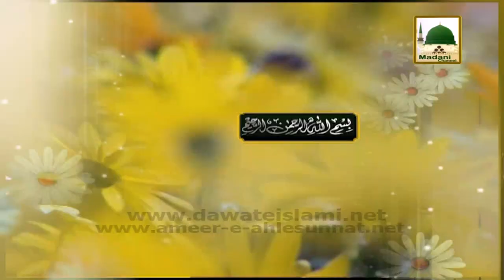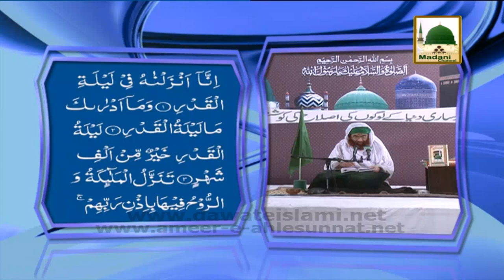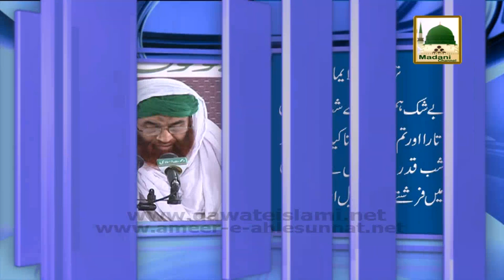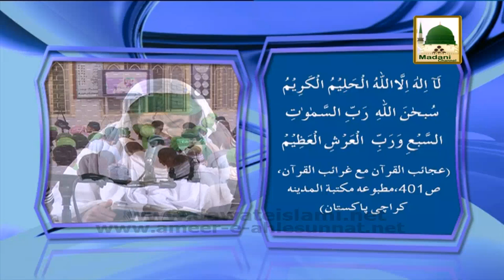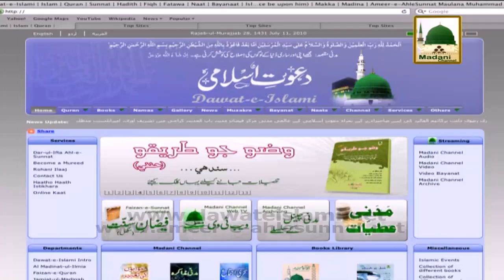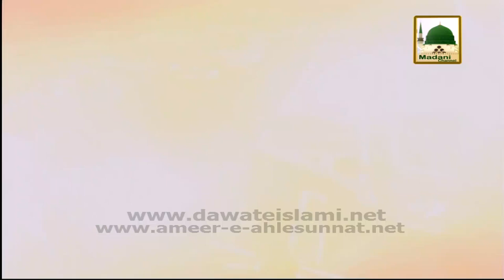Fazail e Lailatul Qadar - Maulana Ilyas Qadri - Islamic Speech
This feature contains a segment of Islamic Speech in Urdu with English subtitle on subject of "Blessings of Night of Al-Qadr” (Fazail e Lailatul Qadr –فضائلِ لیلۃ القدر), one of the celebrated projects of Madani Channel.

Ameer e Ahlesunnat Maulana Ilyas Qadri Spread magnificent madani pearls (madani phool مدنی پھول) in the light of (The Noble Qur’an : القرآن الكريم) & Hadith.